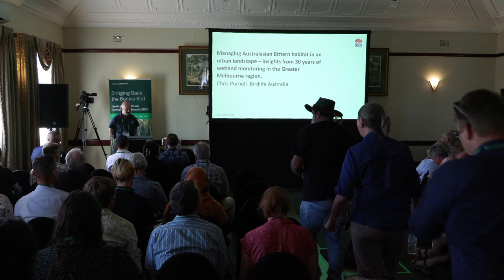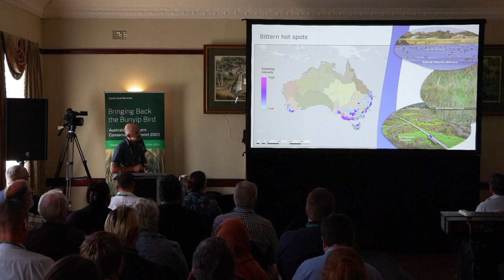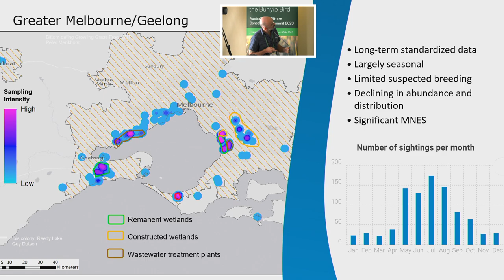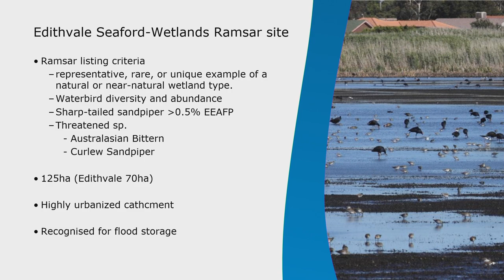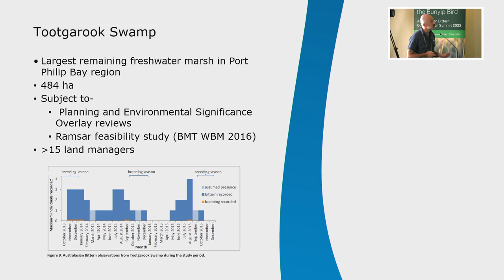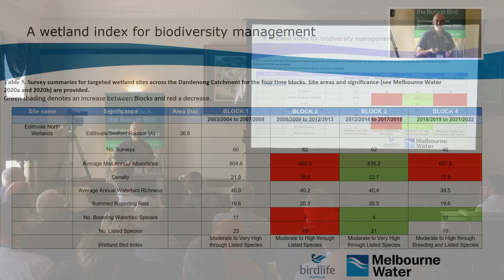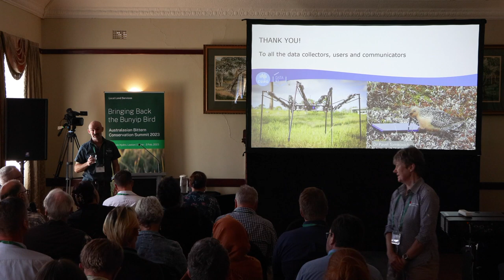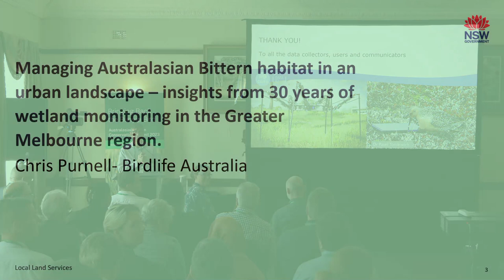Managing Australasian Bittern habitat in an urban landscape - Chris Purnell - Birdlife Australia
Hear from Chris Purnell from Birdlife Australia as he presents at the 2023 Australasian Bittern Conservation Summit about managing Australasian Bittern habitat in an urban landscape. He provides insights from 30 years of wetland monitoring in the Greater Melbourne region.